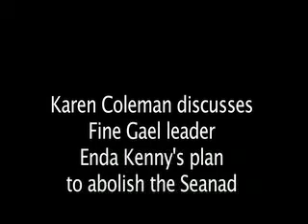Scrap the Seanad says Enda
The Fine Gael Leader Enda Kenny is proposing a constitutional referendum on scrapping the Seanad if he makes it into government. Enda Kenny announced his proposals on Saturday 17th October 2009. Irish broadcaster and journalist Karen Coleman discussed his plans on her show, The Wide Angle on Sunday 18th October.